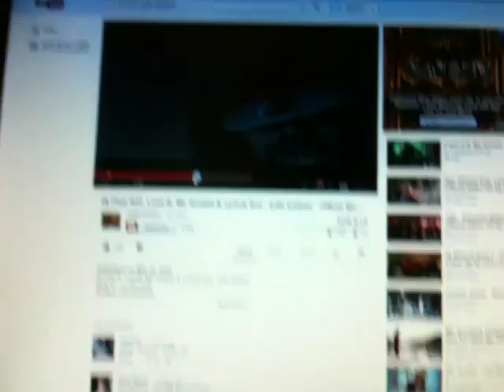Lirisht qele qadren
Little kid sing Mc Kresha song Qele qadren